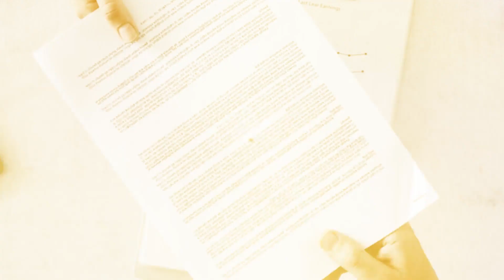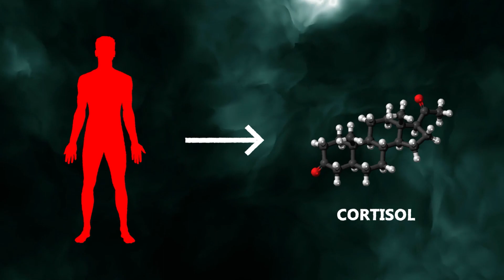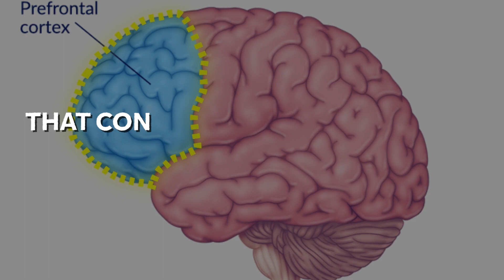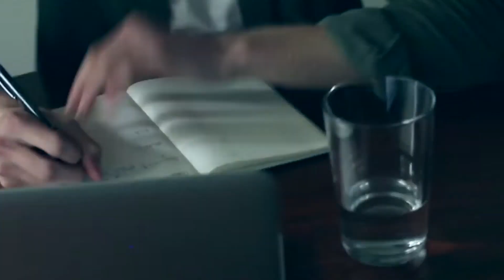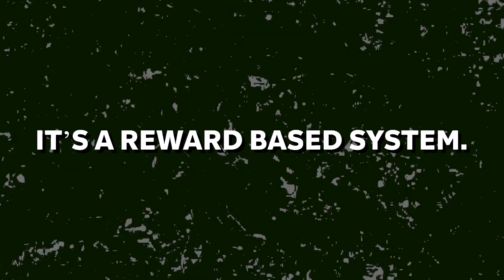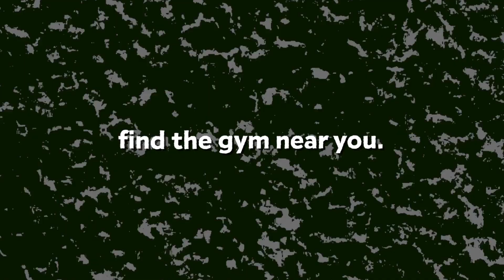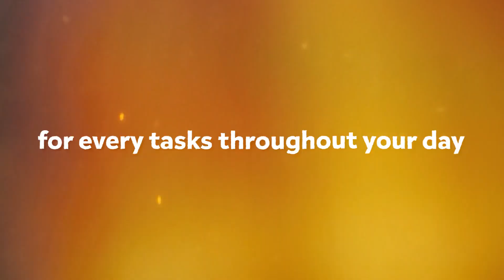How I Killed My Procrastination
Listen to me -  You’re not a procrastinator. You’re just underestimating your own effort. You see, the only reason you procrastinate is because your mind has associated the task that you’re trying to accomplish with stress. You’re convinced you need to put in a ton of effort to complete that task, so you distract yourself. You mindlessly scroll through your phone, sleep, play games and binge eat.

So no, the problem isn’t the task or its level of difficulty. Your perception is the problem. It leads to avoidance. That's why you procrastinate.

So how do you break this? How do you kill procrastination?

00:00 - Intro
00:20 - what's the problem?
00:44 - trigger
01:49 - pattern
02:24 - reward
03:01 - scientifically break procrastination
04:34 - bonus tips ;)
06:09 - visualization